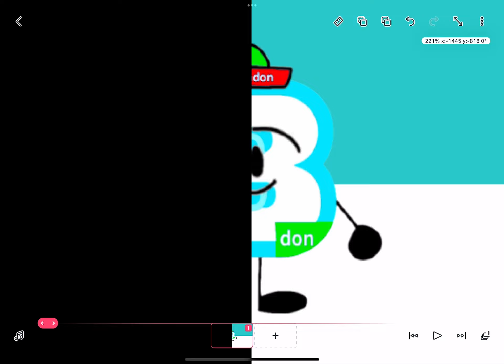The End Is Near!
My Profile Is Getting Half Blacked Out!

334 More Until 16,000th Video.